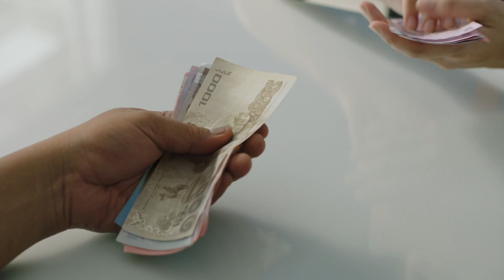Ngern Tid Lor Auto Insurance Ad 2018 (Eng Sub)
As a non-life insurance broker, we are committed to provide affordable insurance for the under-banked Thais.